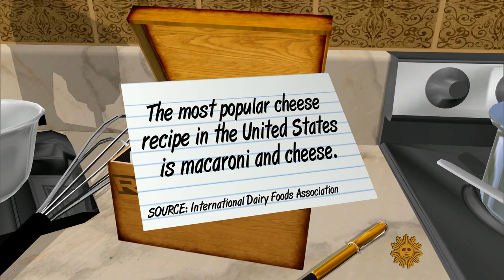Mother Noella, the "Cheese Nun"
Mother Noella, of the Abbey of Regina Laudis in Bethlehem, Conn., is a master of the sacred art of traditional cheesemaking. Mo Rocca pays a visit to her dairy farm.